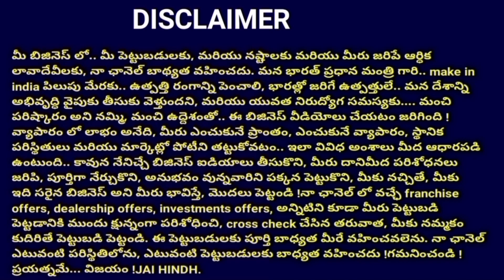కిలో 36/- రూపాయలు! అమ్మితే 350/- వస్తుంది! new business ideas in Telugu